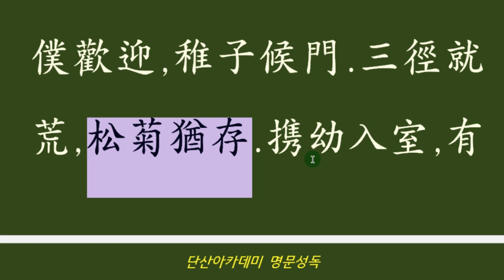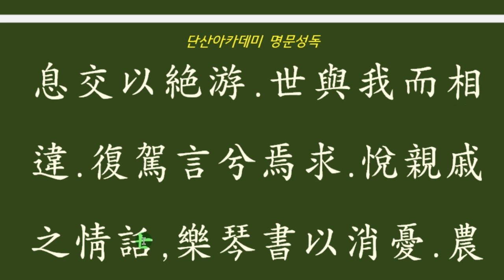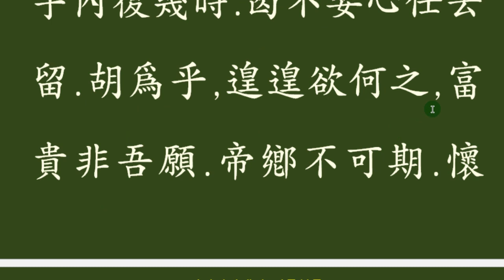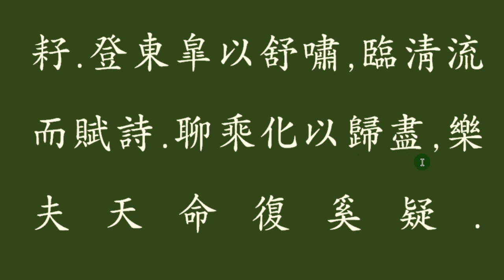고문진보 : 歸去來辭 귀거래사 성독본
세속에 묶이지 않은 순수함을 느낄 수 있는 멋진 글,
도연명의 귀거래사를 읽어보시죠!